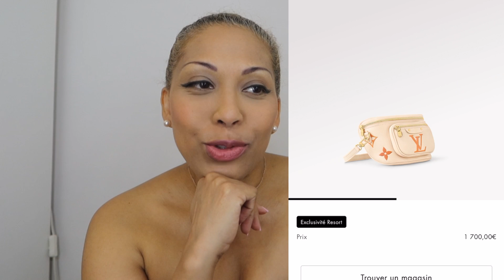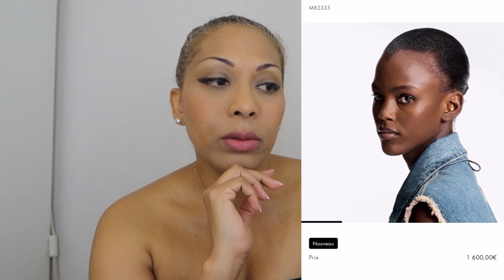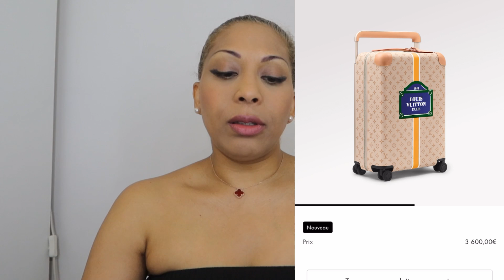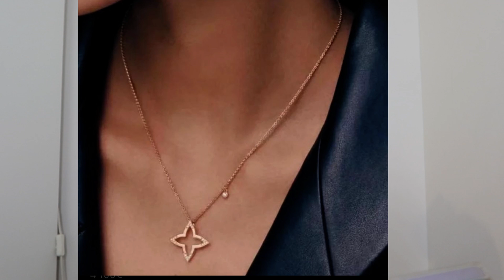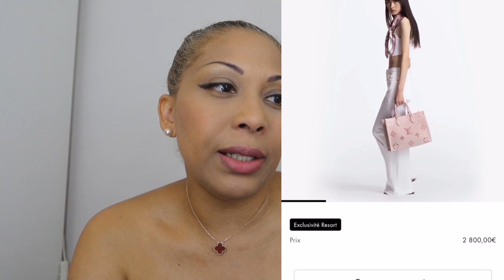NEW COLLECTION LOUIS VUITTON ,AUGMENTATION DES TARIFS....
Vidéo sur  new collection LOUIS VUITTON

aout septembre